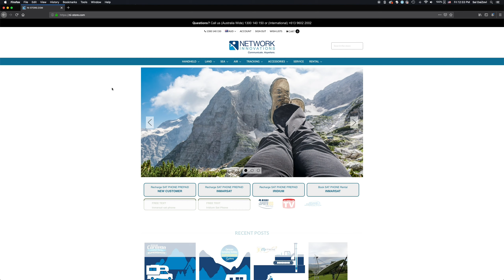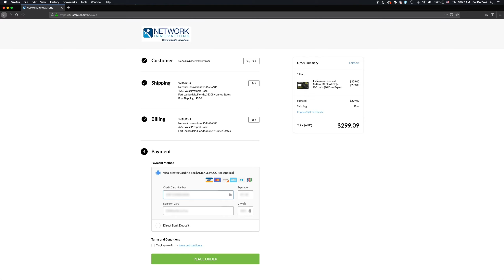How to Recharge a Satellite Phone Airtime Voucher - NI-Store.com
and top up their Satellite Phone Handset Prepaid Airtime.  Schedule when the top up occurs, select your desired voucher and take control of your airtime usage.